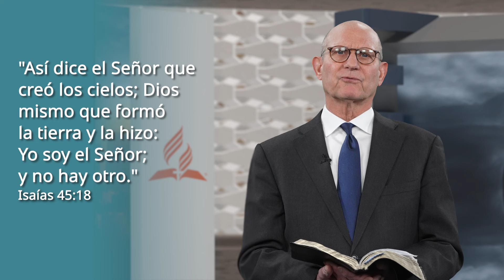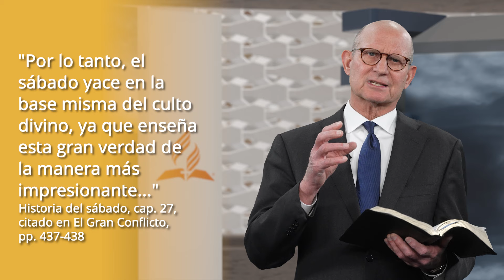La Gran Controversia: Una Advertencia Triple, Parte 1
Únete al Pastor Ted Wilson, presidente de la Iglesia Adventista del Séptimo Día, continúa discutiendo el Capítulo 25 de El Conflicto de los Siglos por Ellen White. Esta importante introducción a los Mensajes de los Tres Ángeles es una pieza fundamental para entender antes de avanzar en los capítulos siguientes.

El mensaje del primer ángel trata sobre adorar a Dios como el Creador; y porque Él es nuestro Creador, le debemos nuestra existencia. El Pastor Wilson utiliza la escritura para explicar lo que significa adorar a nuestro Dios Creador, resaltando la importancia del sábado para la existencia humana y la adoración Divina.

🔗 Para aprender más sobre el sábado y su importancia en tu vida, lee El Conflicto de los Siglos por Ellen White y únete a nosotros la próxima semana para más.